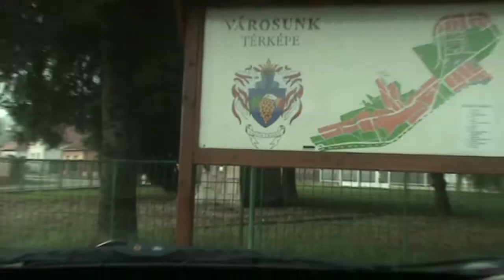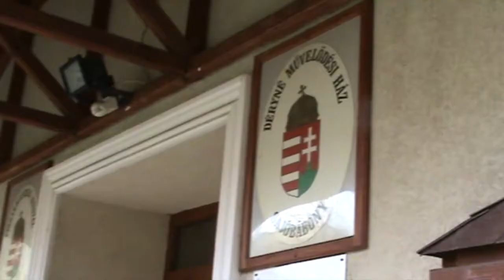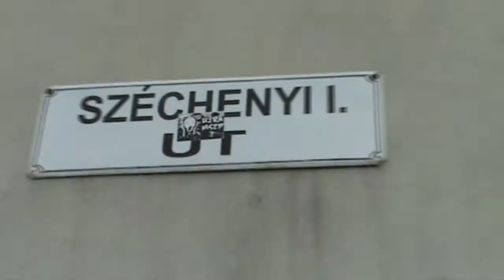NOV. 22-24. - PanoDráma: 174/B - Az igazság szolgái - ősbemutató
verbatimszínházi előadás prózában és énekbeszédben

2009. november 15-én, a romák elleni gyilkosságsorozat idején, egy jobbikos lakossági fórumot követően Sajóbábonyban megtámadtak egy autót, amiben a Magyar Gárda tagjai ültek. Személyi sérülés nem történt. A támadással gyanúsított romák ellen nemcsak garázdaság, hanem felfegyverkezve, csoportosan elkövetett közösség tagja elleni erőszak miatt is eljárás indult.

100 óra interjú, 300 oldal tárgyalási jegyzőkönyv, 1200 oldal perirat alapján

12 civil az ország minden tájáról vajon képe-e ítéletet hozni egy este, ha a bíróság már lassan két éve képtelen?

interjúztunk sajóbábonyi boltossal, postással, lelkésznővel, polgármesterrel, orvossal, a TASZ-pontossal, rendőrrel, polgárőrrel, kocsmárossal, zöldségessel és az igazság szolgáival: jogászokkal, sértettekkel, gyanúsítottakkal és családtagjaikkal.

Játsszák: Bartsch Kata, Csákányi Eszter, Kádas József, Nagy Viktor, Ördög Tamás, Szamosi Zsófi, Urbanovits Krisztina, valamint 12 civil esküdt

Zeneszerző: Melis László
Video: Balogh Balázs, Taskovics Éva
Dokumentáció: Bíró Dénes
Önkéntesek: Gábor Sára, Szilágyi Áron, Vajda Viktória
Dramaturgia: Garai Judit, Hárs Anna, Merényi Anna
A közösségi projekt vezetői: Feuer Yvette és Szabó Veronika

Koncepció, kreatív producer: Lengyel Anna

Támogatók: NEFMI, NKA, OSI, Kultúra Program, Szinhaz.hu
Koprodukciós partnerek: Archa Színház, Stanica Žilina - Zarečie és 5teKwartier

2012 november 22, 23, 24, Trafó.